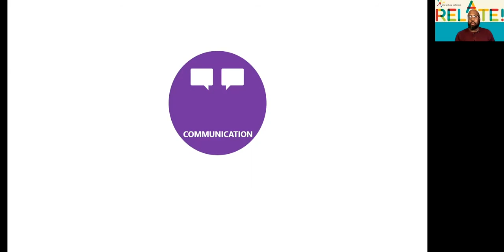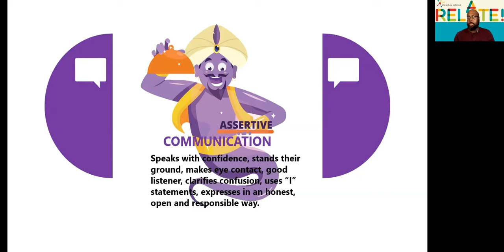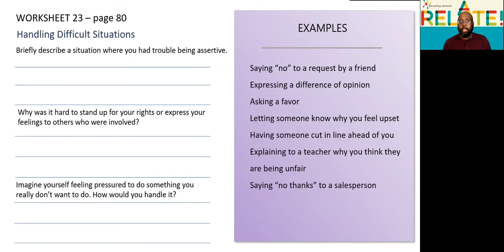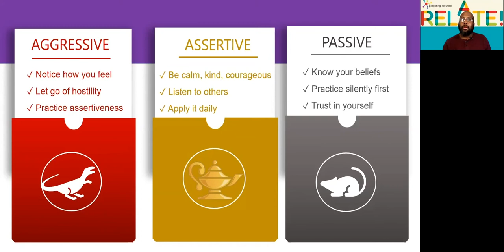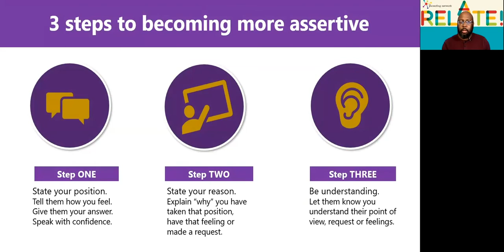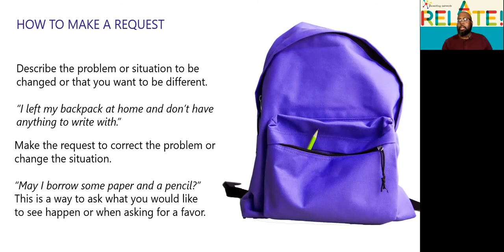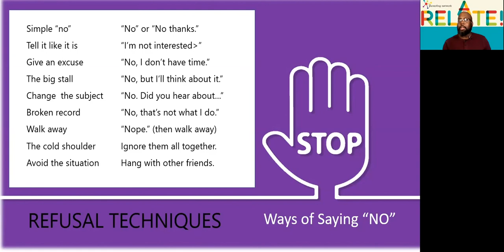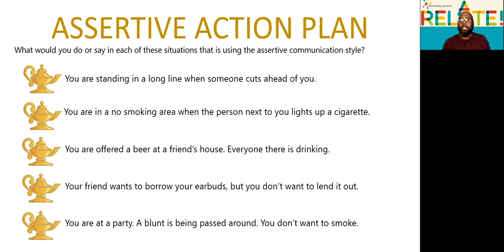Assertive Communication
This LifeSkills lesson looks at the steps youth can take to become successful, assertive communicators. It's not magic, it's practice.